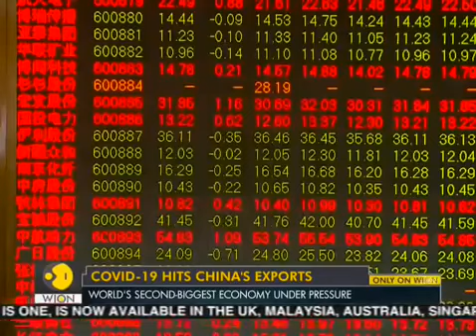China’s exports drop in May as coronavirus pandemic hits || WION TIMES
WION TIMES - The World is One News, examines global issues with in-depth analysis. We provide much more than the news of the day. Our aim to empower people to explore their world. we bring you news on the hour, by the hour. We deliver information that is not biased. We are journalists who are neutral to the core and non-partisan when it comes to the politics of the world. People are tired of biased reportage and we stand for a globalized united world. So for us, the World is truly One. This channel is a copy of WION.